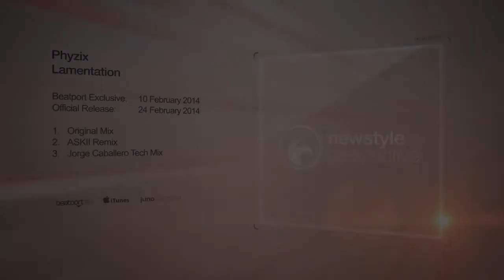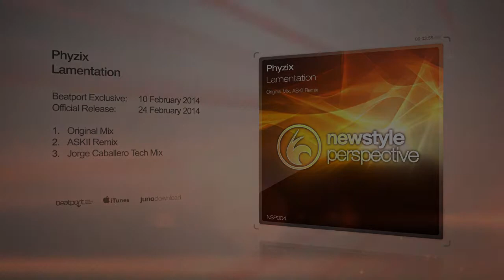Phyzix - Lamentation (Original Mix)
Label: NewStyle Perspective

Tracklist:

1. Lamentation (Original Mix)
2. Lamentation (ASKII Remix)
3. Lamentation (Jorge Caballero Tech Mix)

To carry on 2014, we appear with our 4th release titled 'Lamentation' by the UK producer Phyzix.

The original version begins with atmospheric vocal samples followed by a driving bassline with filtered stabs and percussion elements that adds tension to the track. Followed by another emotional vocal sample filled with a pleasant variation within the bassline, it leads you into the breakdown with pads and vocals that wrap you, letting you feel the emotion of this track. With an energetic drop and a very classic inspired melody you'll know exactly why this track is called 'Lamentation'.

ASKII adds a bit more energy and emotion with his version of this track, beginning with a driving bassline that will make you want to get up and move, leaving space for the breakdown with an orchestral touch and vocals that will submerge you into another dimension. Making you feel tense before the main melody appears with diverse sounds, you'll enter into a euphoric and energetic drop. There is no doubt that ASKII's remix is definitely an atmospheric, euphoric, energetic and emotional take on the original track.

On the other hand, Jorge Caballero appears with a full tech trance remix with a driving and rolling bassline that will definitely keep you on the dancefloor alongside short male vocal chops and the original vocal sample. Acid stabs and filtered synths are what you get before the breakdown, with atmospheric breakbeat type drums to add a bit of variation before the core of 'Lamentation' enters with its main melody. This is definitely the darker side of this release.

Join us with 'Lamentation' and enjoy listening with us. Immerse yourself in the emotion!